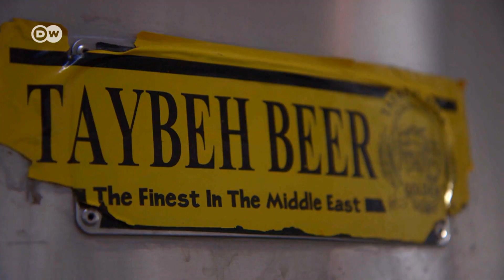How Palestinians celebrate Oktoberfest | Palestinian beer, music & dancing | Oktoberfest Taybeh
Oktoberfest isn't only popular in Munich. It's celebrated all around the world, like in Taybeh. Every year up to 10,000 visitors flock to the festival hosted by the Christian village located in West Bank where most residents, meanwhile, are Muslims.

The Oktoberfest here is celebrated with beer from the local brewery, the traditional Dabke, a native Levantine folk dance and – like in Munich – with Bavarian Lederhosen and Dirndls.  Many tourists come to Taybeh especially for Oktoberfest.

This video is part of the series "Oktoberfest Worldwide" which introduces the different way of celebrating Oktoberfest in different countries across the globe.